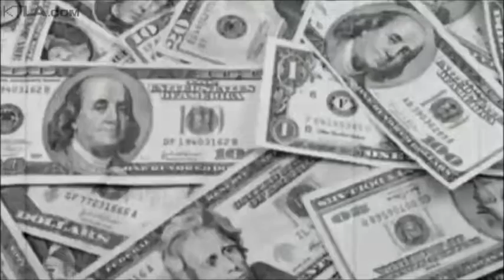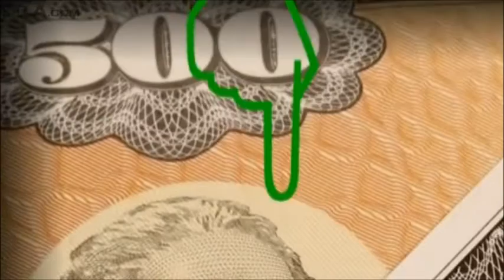KTLA Los Angeles MoneySmart David Rae Bonds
Best LA Financial Planner David Rae appears on the KTLA Money Smart Segment with Glen Walker to discuss Savings Bonds.